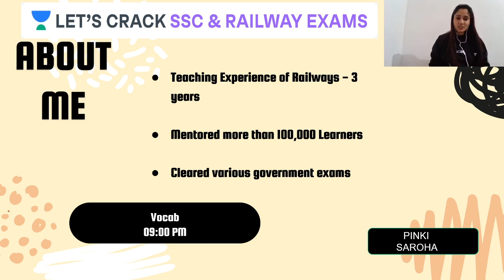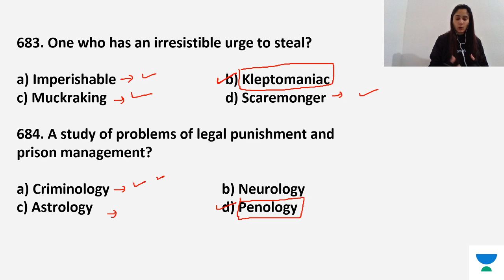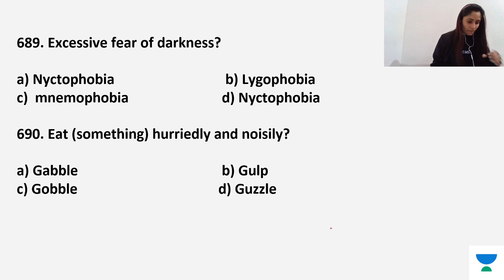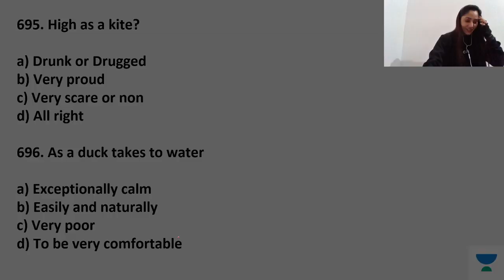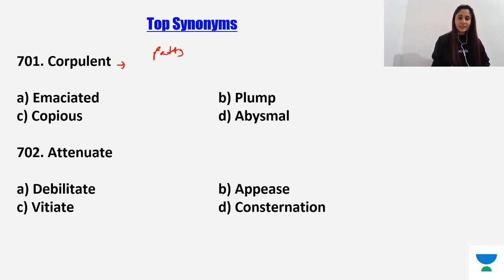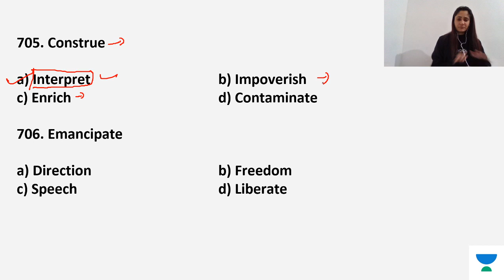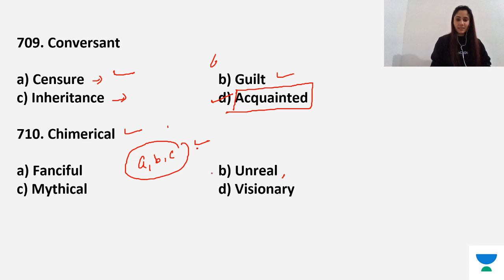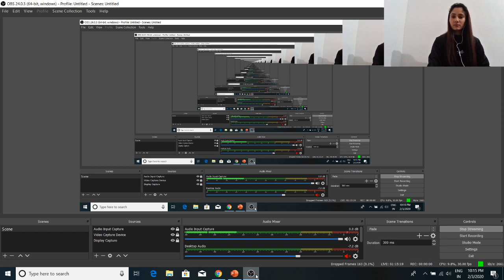L33: 3000 Exam Vocabulary - Part 32 | Best Quiz To Crack Competitive Exams | Pinki Saroha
Pinki Saroha and more top educators are teaching live on Unacademy Plus.

This lesson starts with a discussion on 3000 Exam Vocabulary. In this lesson, Pinki Saroha shares her various preparation strategies along with examples that will help you to crack the exam.

Unacademy Plus Subscription Benefits:
1. Learn from your favorite teacher
2. Dedicated DOUBT sessions
3. One Subscription, Unlimited Access
4. Real-time interaction with Teachers
5. You can ask doubts in the live class
6. Limited students
7. Download the videos & watch offline

RRB NTPC online apply
prepare RRB NTPC
prepare RRB NTPC 2019